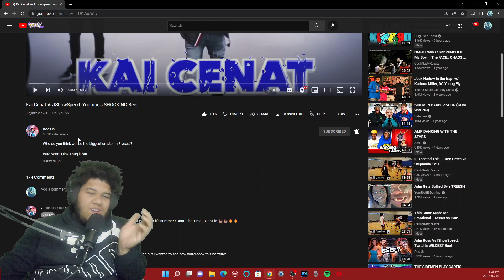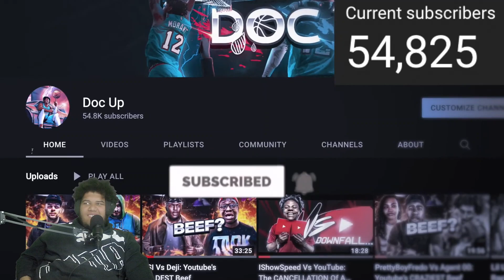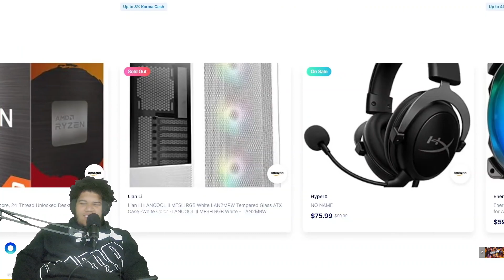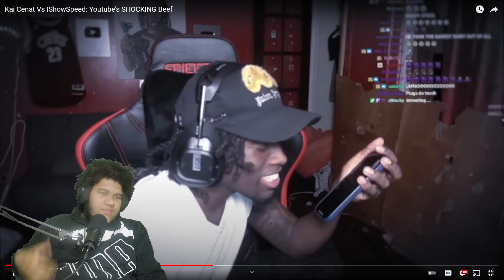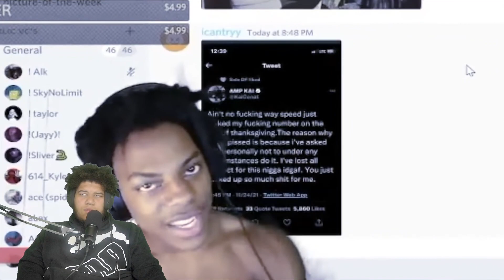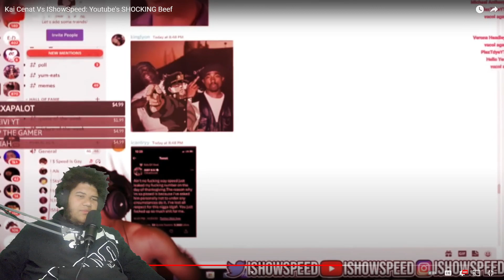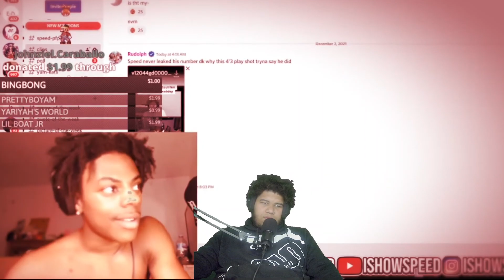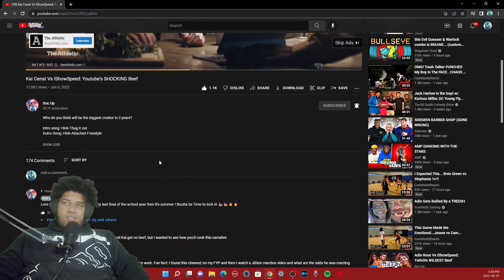KAI CENAT VS ISHOWSPEED